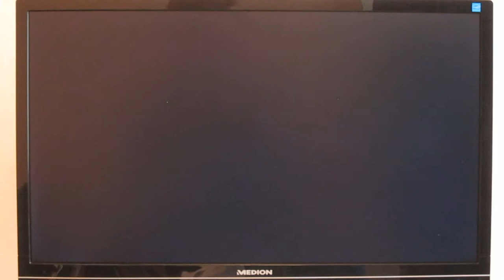iTV22 Full HD 1080p Youtube Test